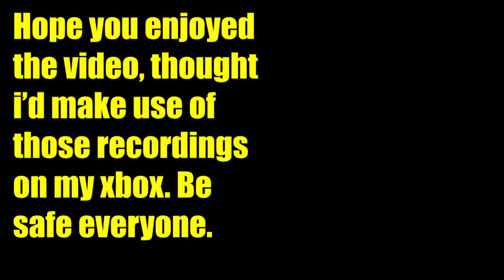Halo sticks, luck N fails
HALO sticks, lucks N fails

Welcome back and here is a montage of my halo recordings just sitting there collecting dust on my XBOX so I made a video that will forever be on the web, Only guest is SargeZim, my former brother in arms. Hope you enjoy the video and still be safe out there and wash your hands.

Song
Sky High
Artist
Elektronomia Nightcore
AEI (on behalf of NCS); LatinAutorPerf, ASCAP, Featherstone Music (publishing), UNIAO BRASILEIRA DE EDITORAS DE MUSICA - UBEM, and 16 Music Rights Societies